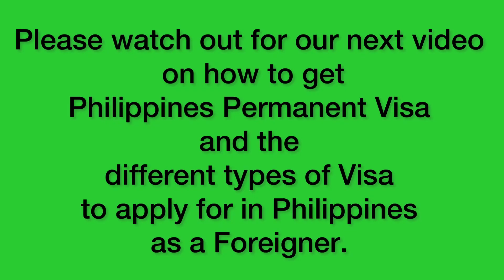How He Coped 13years ago Studying As the Only Black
My Country DENIED me MY DREAM COURSE BUT PHILIPPINES GAVE IT TO ME|BLACK STUDYING IN THE PHILIPPINES

Lunch Date with the Instructor that made me FALL IN LOVE with OB NURSING ||Mangaldan Town Plaza🇵🇭